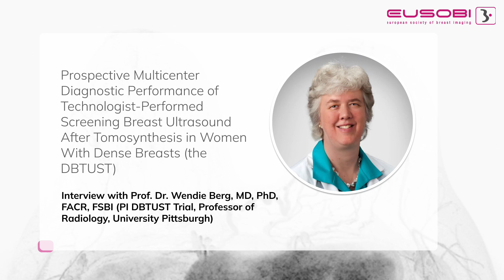M2️⃣ meets: 🎙️ Wendie Berg 🎙️ (full version)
💫 M2 Meets Doctor Wendie Berg💫

Doctor Wendie Berg is,
👉Professor of Radiology @PittRadiology
👉Chief Scientific Advisor to @DenseBreastInfo,

Doctor Wendie Berg discusses …
👉 DBTUST screening US after DBT and
👉 need to implement @EUSOBIyc guidelines and beyond
👉 to FindItEarly for women with dense breasts

… Based on her recent landmark study:
✨ Prospective Multicenter Diagnostic Performance of Technologist-Performed Screening Breast Ultrasound After Tomosynthesis in Women With Dense Breasts (the DBTUST)  ✨

✅ Latest breast imaging  JCO paper
✅ IPF 44+